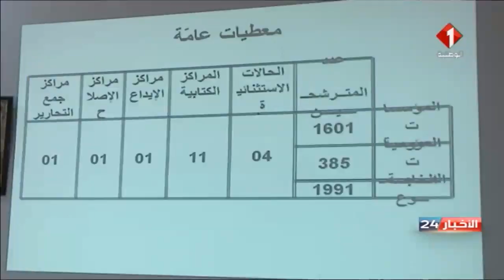نشرة منتصف الليل للأخبار ليوم 30 / 05 / 2019